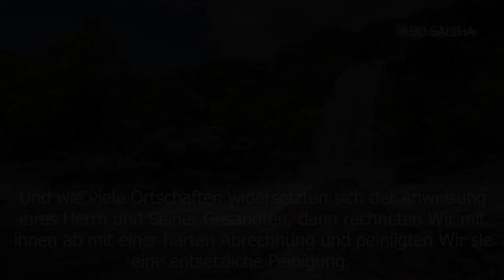Abu Saliha | Surah at-Talaq (Vers 8-12)